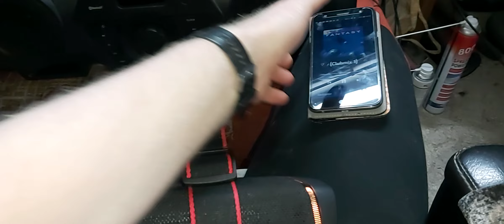Sony XB43 podsumowując to całkiem fajny głośnik ale żaden z niego potwór.